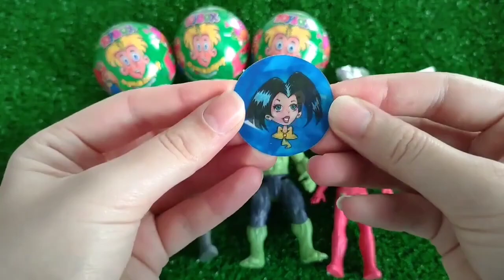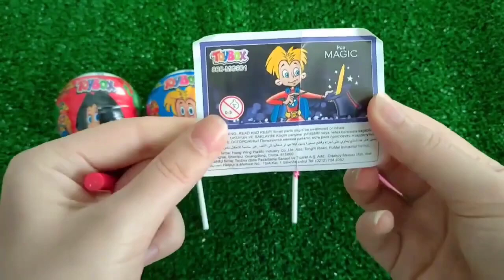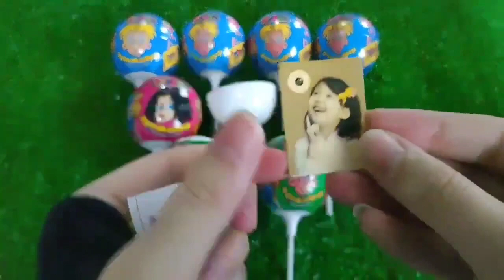Satisfying video asmr lollipops candy and chocolate gummy candy Cutting video